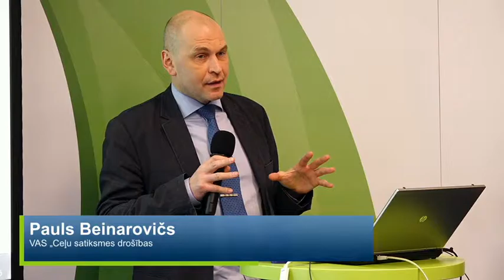Diskusija un atbildes uz jautājumiem 16.03.2016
Bezizmešu mobilitātes atbalsta biedrība šā gada 16. martā Energoefektivitātes centrā pulcēja elektromobilitātes interesentus. Semināra dalībniekiem bija iespēja iepazīties ar KPFI elektromobilitātes projektu administrēšanas aktualitātēm, likumdošanas  jaunumiem elektromobiļu  jomā, kā arī uzzināt par uzlādes infrastruktūras attīstības plāniem Latvijā. Semināra apmeklētāji ieguva arī praktisku informācija par elektromobiļu BMW i3, VW e-Up!, Nissan e-NV200, Nissan Leaf un TESLA ekspluatācijas pieredzi Latvijas apstākļos.